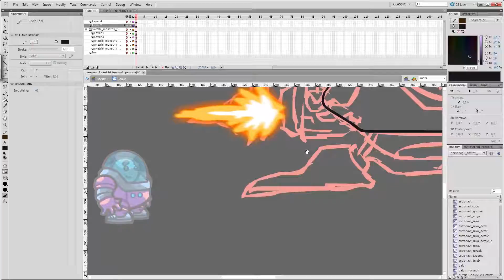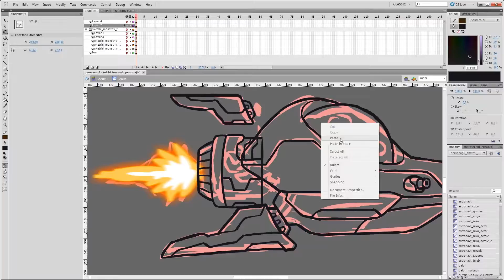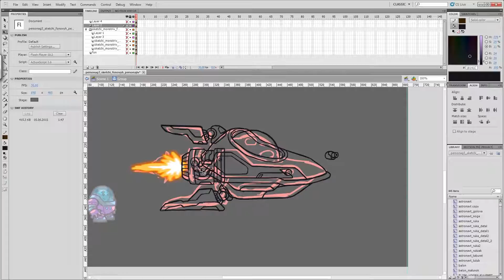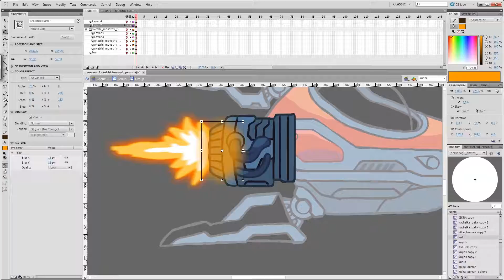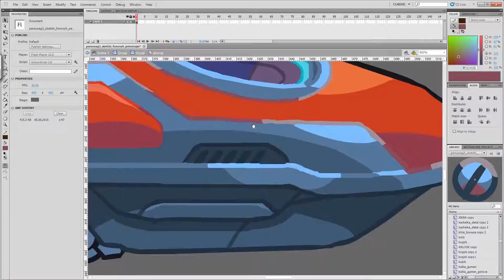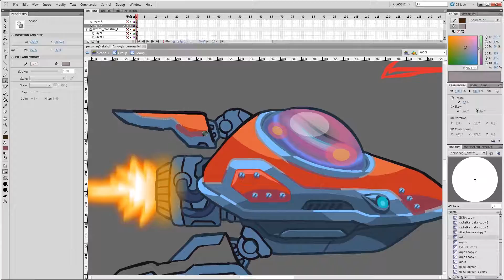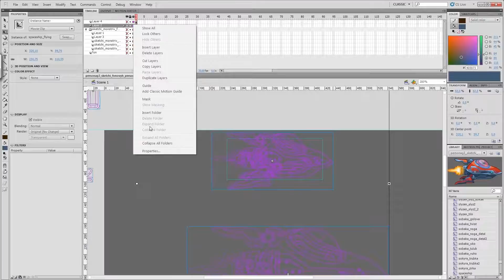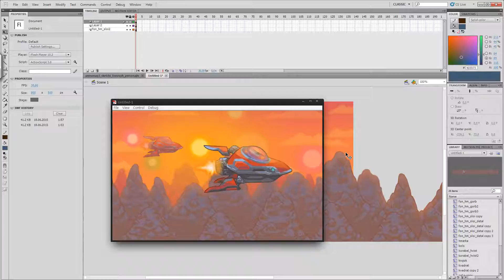I paint background objects and characters, part 4, -spaceship-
Малюю фонові об'єкти і персонажі,частина 4,-космічний човник-

Hello to all the readers of our page) We  are two independent Adobe Flash gaming indie developers.
At the moment we are working on creation of platformer game with elements of puzzle, called
"Mysterious Planet, Adventures of Myple" , which is expected to be released first as a Flash game and afterwards we"ll start our work on porting it to such platforms like Android and iOS
Here on our site we"ll inform you about the progress of our work up to its release, if you're interested Join us and watch our page and invite your friends to join us.

Доброго дня всім читачам нашої сторінки ) Ми два незалежних інді розробника Adobe Flash ігор.
Зараз працюємо над створенням платформера з елементами пазла під назвою "Таємнича планета,пригоди Майпла",який вийде спочатку як Flash гра, і зразу ж після її виходу розпочнеться робота по портуванню її на такі платформи як Android, і iOS
на цій сторінці ми розповідатимемо про прогрес нашої роботи аж до її виходу,якщо вам цікаво приєднуйтесь спостерігайте і приєднуйте до нашої сторінки своїх друзів ) навседобре.